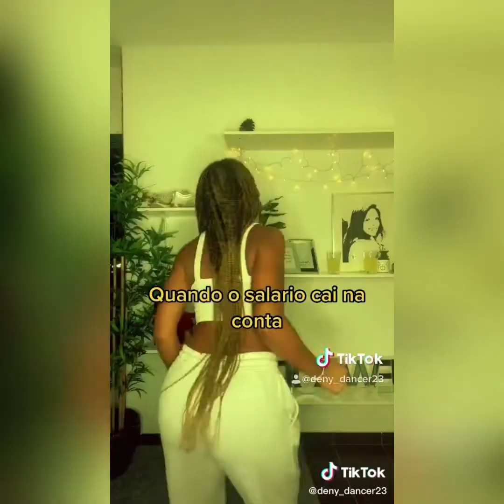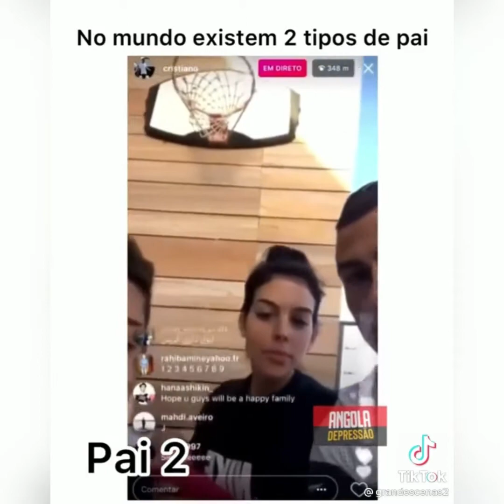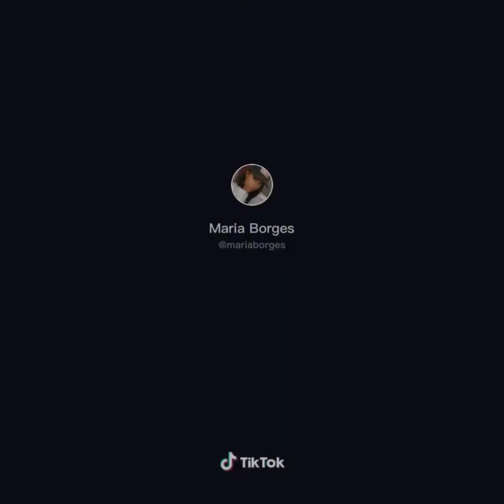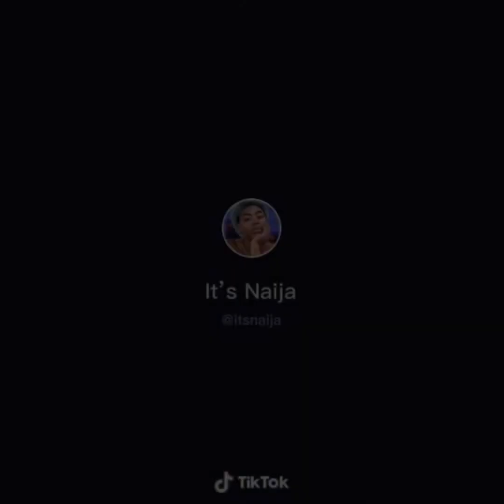Os Melhores Videos - TikTok Angola #2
Acompanhe o canal diariamente para videos engraçados do tik tok angolano.  Não te esqueças de te inscreveres para ajudares o canal a crescer , aqui não é para rir sozinho we.